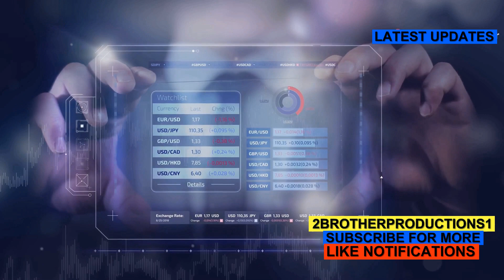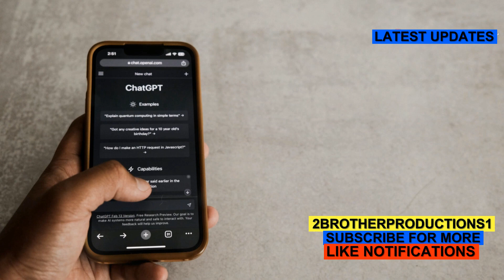Unlocking Profits AI & Entrepreneurship